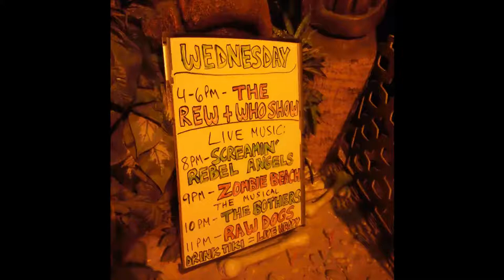Rockabilly at Otto's Shrunken Head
Screamin Rebel Angels, The Bothers NYC and Raw Dogs